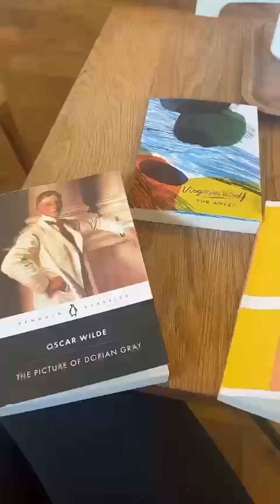A Day in the Life in Brighton, England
📸Addi W.

Where will you go? Who will you become?